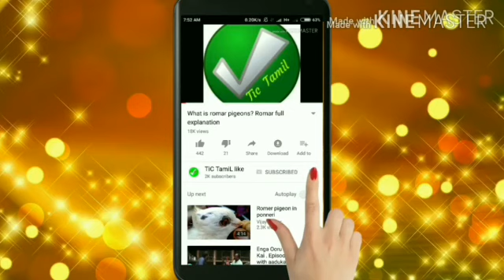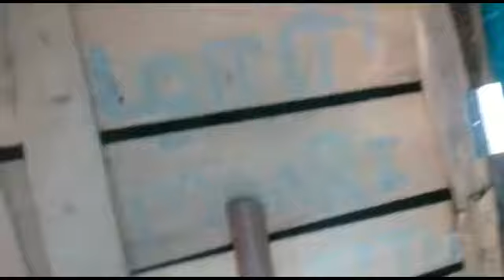Pigeon egg not give pigeon _ reason in tamil